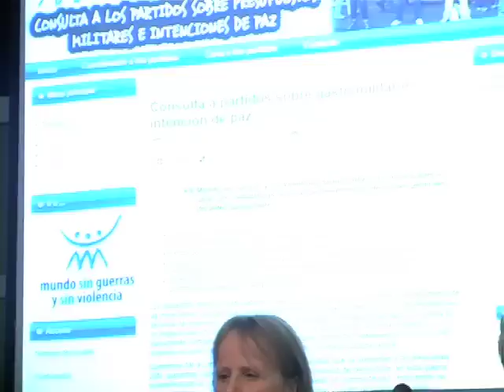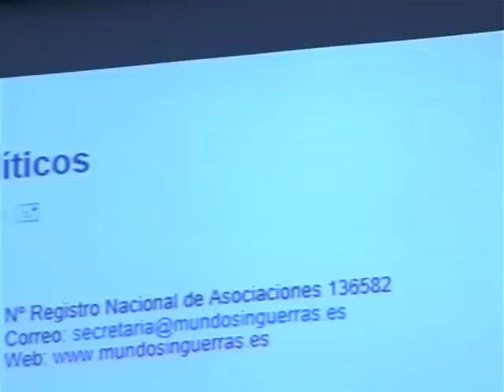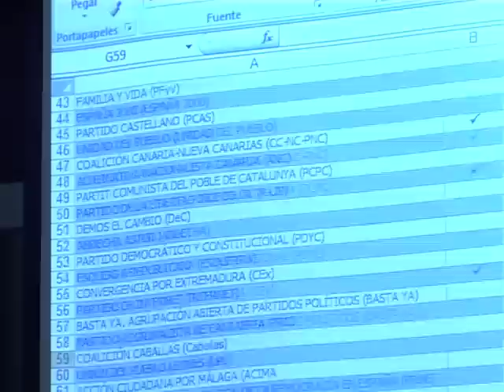Ana Isabel Lopez-Gastos Militares para Gastos Sociales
"Consulta a partidos sobre gasto militar e intención de Paz" - Mundo sin Guerras y sin Violencia, equipo de coordinación estatal.
Ateneo de Madrid 13-NOV-2011

Esta es una de las actividades que dentro del Foro Mundial por la Paz y la No-violencia, impulsado por Mundo sin Guerras y sin Violencia, se realizaron del 7 al 13 de noviembre en distintas ciudades del mundo, Grecia, República Checa, Guayaquil en Ecuador, Canadá, Cracovia, Barcelona, Coruña, Vigo...

En Madrid la actividad se realizó en colaboración con el Ateneo, el Colectivo Arte Total, Asoc. Ciegos del Mundo, la Asamblea Antimilitarista de Madrid y Asoc. derechos Universales